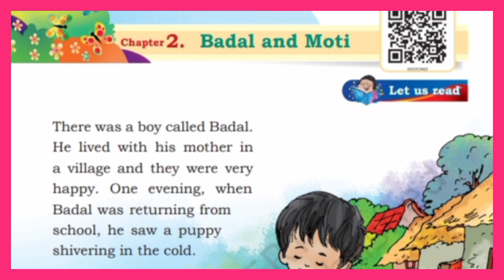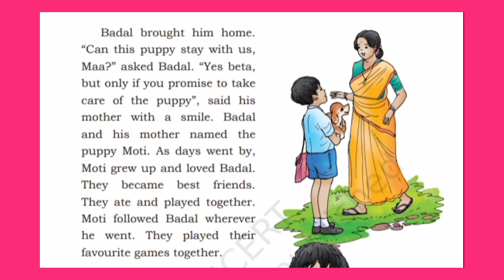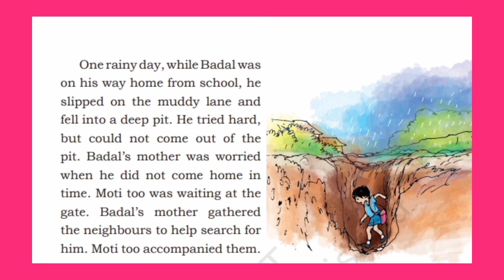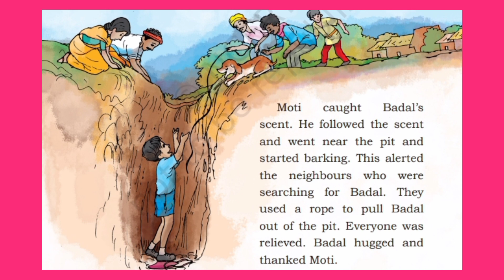Santoor l NCERT l class 3 English Badal and Moti Tamil Explanation.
NCERT class 3 English New textbook Santoor unit 1 chapter 2 Badal and Moti  Tamil Explanation.

for Book exercises link on the below link